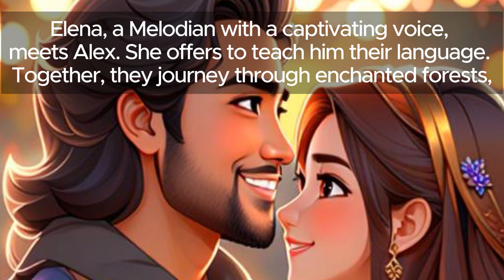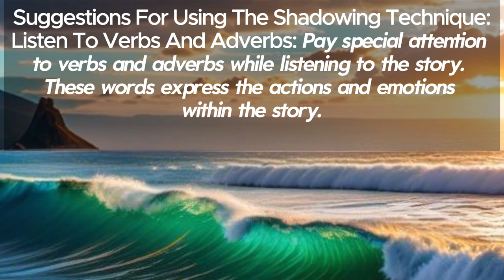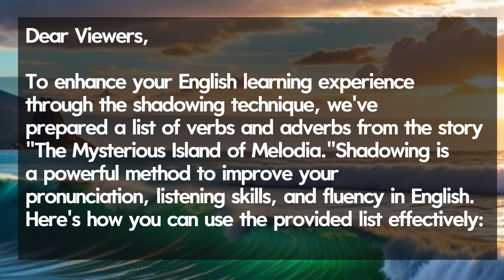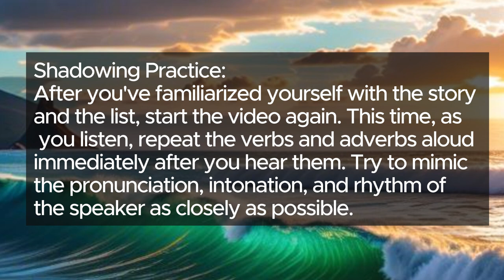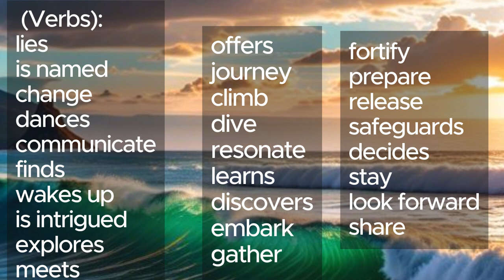The Mysterouse Island Of Melodia 1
This compilation includes a collection of timeless tales that have entertained readers for generations. From famous folk tales to beloved fairy tales, immerse yourself in the rich storytelling tradition of English literature.

𝐂𝐡𝐚𝐩𝐭𝐞𝐫𝐬:
00:00 Introduction to the story and the island of Melodia.
00:35 Alex's encounter with the inhabitants of Melodia and his journey begins.
01:12 Alex and Elena embark on a quest to protect Melodia.
01:48 Introduction to the shadowing technique for English learning.
02:25 Instructions on how to use the provided list effectively for shadowing practice.
03:01 Guidance on shadowing practice, encouraging listeners to repeat after hearing verbs and adverbs.

The Mysterious Island of Melodia is a whimsical tale set on an island where the sky dances with unique colors and the inhabitants communicate through beautiful melodies. When traveler Alex finds himself washed ashore after a storm, he's intrigued by the musical language of Melodia. With the help of Elena, a captivating melodian, Alex learns about the island's heart—a mystical tree sustaining harmony.

Together, they embark on a quest to protect Melodia from external threats, deepening their bond along the way. Through enchanting forests and seas resonating with symphonies, they gather elements to fortify the island's heart. As they face their final challenge, their efforts release a powerful melody safeguarding Melodia's beauty and harmony. Alex decides to make Melodia his new home, and together with Elena, they anticipate continuing their adventures and sharing Melodia's melodies with all who are willing to listen.

Whether you're looking for adventure, romance, or moral lessons, these stories have something for everyone. Sit back, relax, and enjoy this literary journey through the world of English storytelling.

I hope you enjoy the "The Mysterious Island Of Melodia 1" video.

The Mysterious Island Of Melodia 1